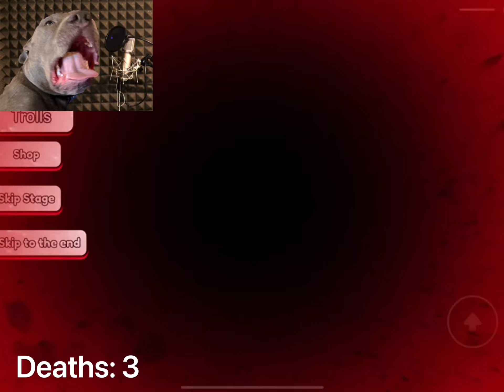This bald creep is trying to oof me. Can I escape evil Caillou in Roblox?